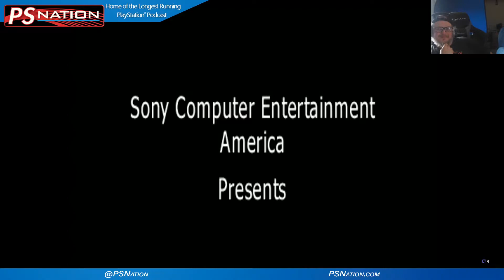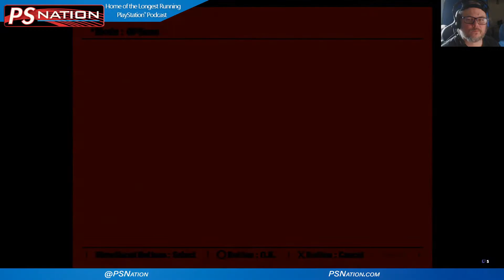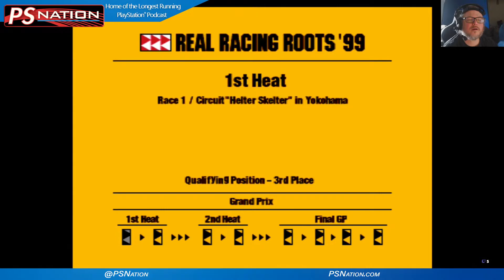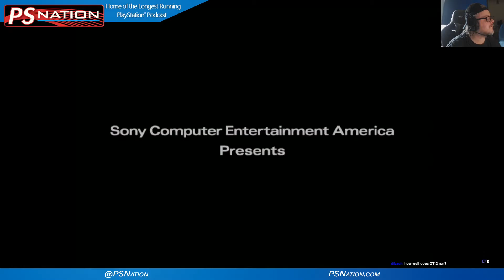I hacked my PlayStation Classic (Part 1)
I did this months ago, but I forgot to post the video. Here's Part 1 of what I can do now with the PlayStation Classic. Including adding the NTSC ROMs instead of using the PAL ROMs that come with the console, and adding emulators and games for consoles like the NES, SNES, Genesis, and TurboGrafx. This is surprisingly cool!

Links:
* 8Bitdo Wireless USB Adapter
* PlayStation Classic
* PNY 64GB USB Flash Drive
* USB 4-Port Hub